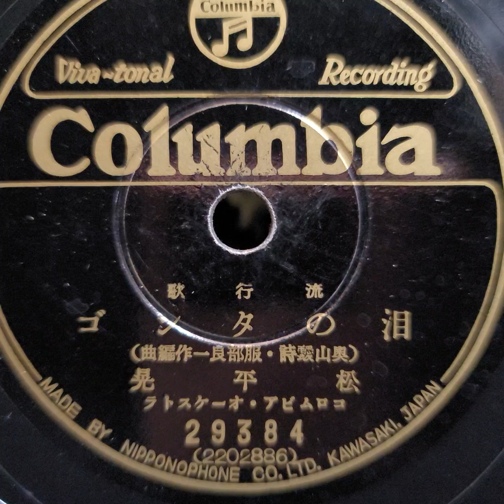松平 晃 ♪泪のタンゴ♪ 1937年 78rpm record. Columbia Model No G - 241 phonograph